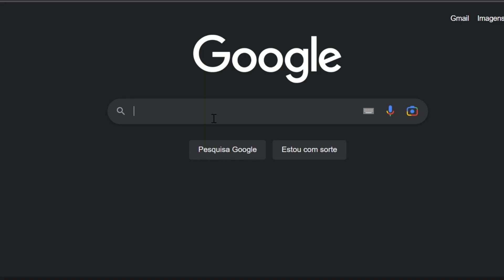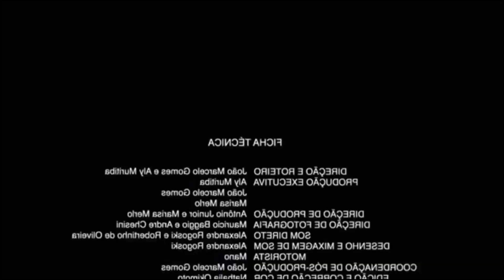A LÁGRIMA DO REINO, está aqui!! Que jogo meus amigos | Legend of Zelda - Tears of the Kingdom 💚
A primeira gameplay de ZELDA TEARS OF THE KINGDOM
Uma ediçãozinha de 2 horas de Gameplay pra vocês
Lançamento exclusivo com Estreia aqui

Isso e muito mais aqui no Canal do KuriinGa.
Jogos, Gameplays, Dicas, Reviews e muito mais...